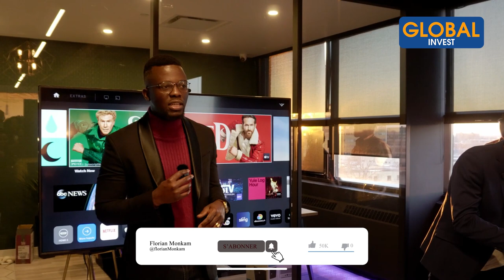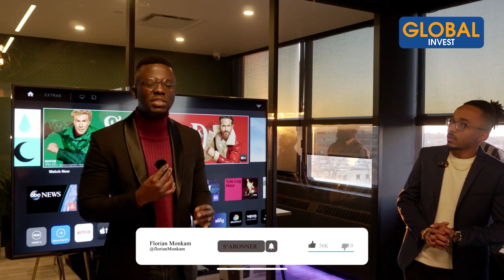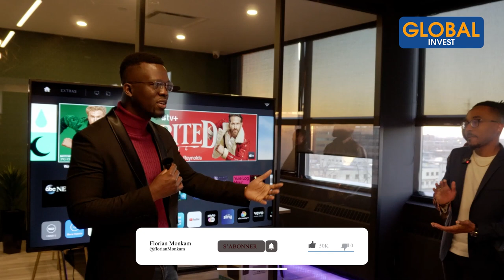🚨 Témoignage : Immobilier Québec, (Immigration Canada) - Jean Claude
Dans cette vidéo, Jean-Claude partage avec toi son témoignage inspirant après avoir suivi un de nos programmes. En effet, il avait pour but de mettre en sécurité sa famille et il a donc choisi d’investir en immobilier. Après un an d’hésitation et malgré ses appréhensions, il rejoint le programme et devient propriétaire quelques mois après.

Avertissement